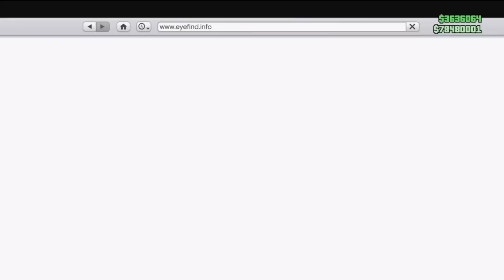JE CUSTOM LA NOUVELLE MOTO LA PLUS RAPIDE DE GTA 5 !